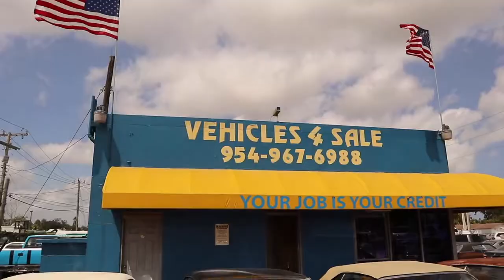Vehicles4sale commercial donk feature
commercial I did for @vehicles4sale featuring the Blue monsta donk on 28'' asanti rims custom interior and lots more